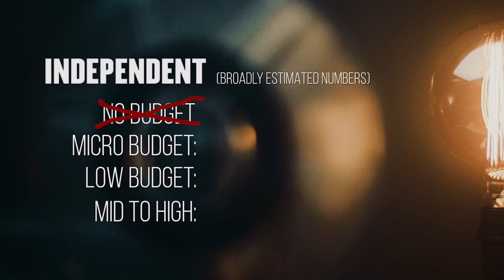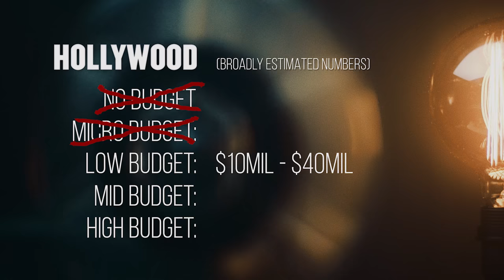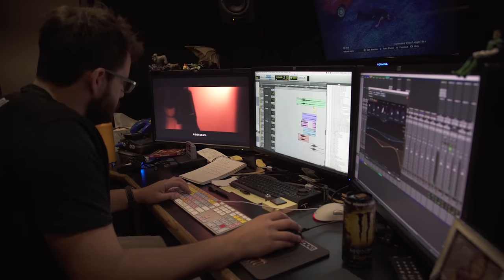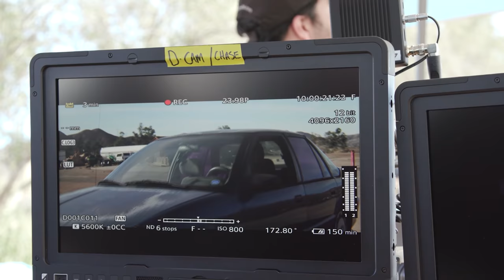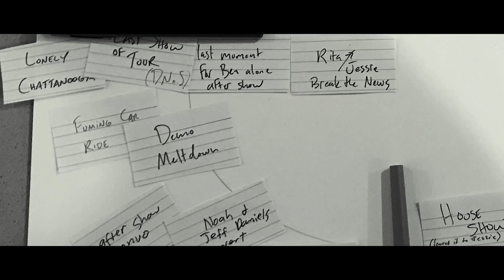What is Low Budget?